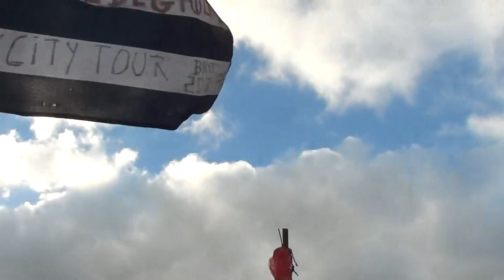Gilles Servat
Chante la Blanche Hermine à Carhaix .le novembre